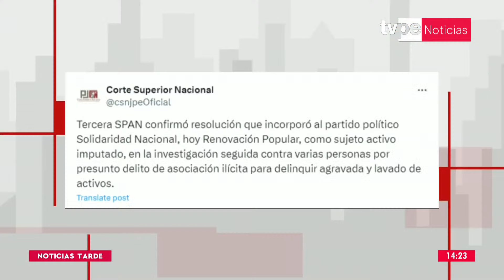Ministra de Vivienda explicó la salida de Rudecindo Vega del Conafovicer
La Ministra de Vivienda, Hania Pérez de Cuellar, aseguró que la salida del gerente general Conafovicer no se debió a las declaraciones en contra del gobierno de la presidenta Dina Boluarte.

🔴 Continúa informándote con ‘Noticias Tarde’ bajo la conducción de Dean Cárdenas.

Sintonízanos en:
- Movistar TV: C31 SD / 731 HD
- Claro TV: C14 SD / 514 HD
- Best Cable: C92
- Star Globalcom: C12"